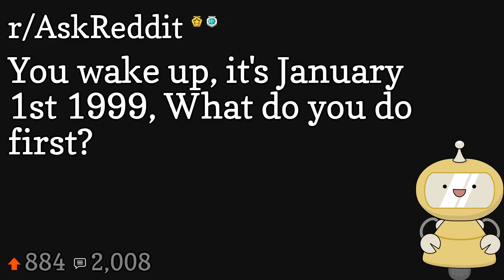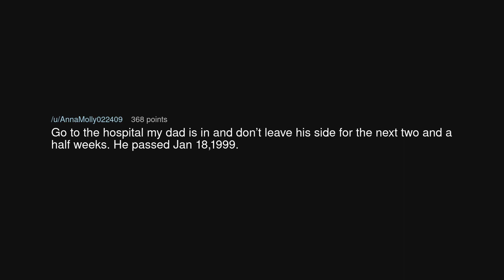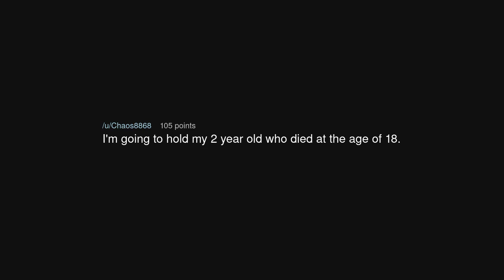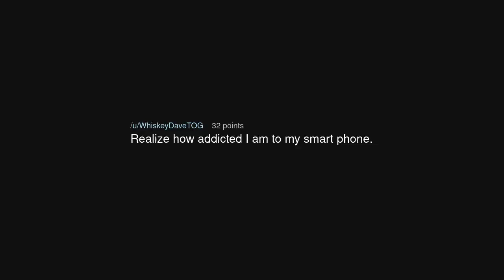You wake up, it's January 1st 1999, What do you do first?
You wake up, it's January 1st 1999, What do you do first? (r/AskReddit)

Source: Nameiac on Reddit (link removed at the insistence of YouTube)